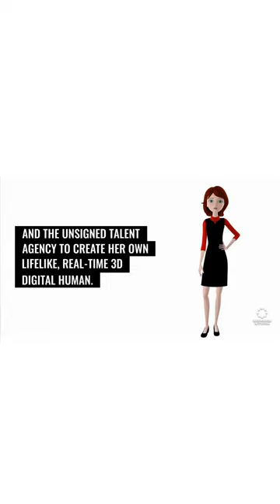Supermodel creates MetaHuman 3D avatar in VP studio.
👀 And visit Anina's website to learn more about her Anina.net